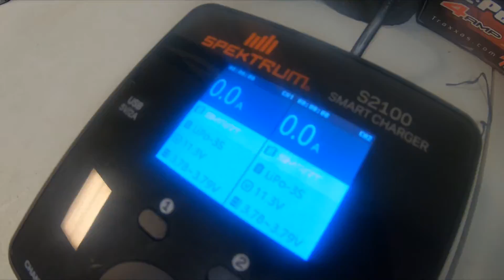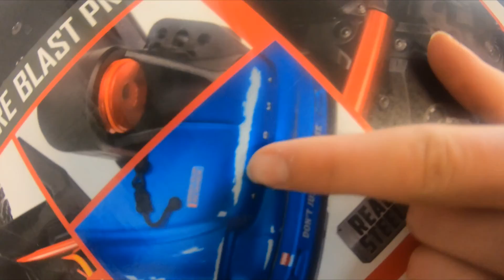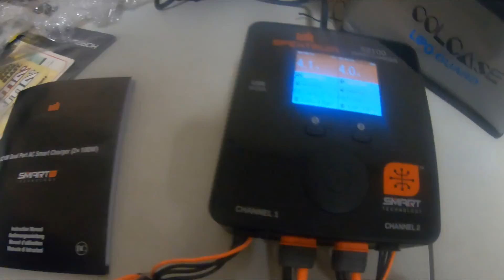Arrma Notorious 6s V5!!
Today our friend Troy Boy gots himself a brand spankin' new Arrma Notorious 6s V5!! It is a BEAST! We do an unboxing, overview, and test run, so stick around to get all the info! BIG THANKS  to Troy Boy for coming over, making a video, and letting me drive his epic new ripper!

Timestamps:
0:00 Intro
0:14 Unboxing + Overview!
4:01 Test Run!
5:25 Damage Report!
7:18 Wrapping It Up